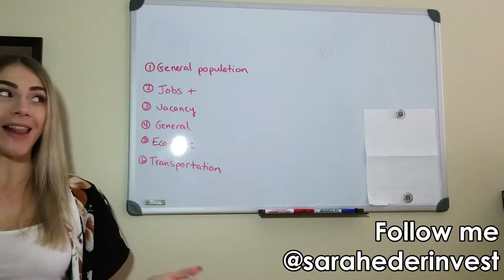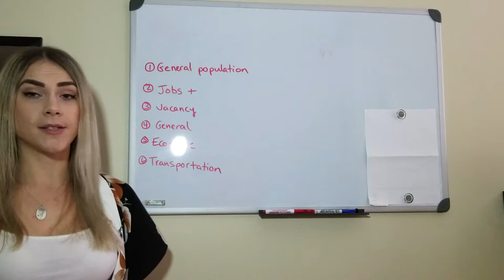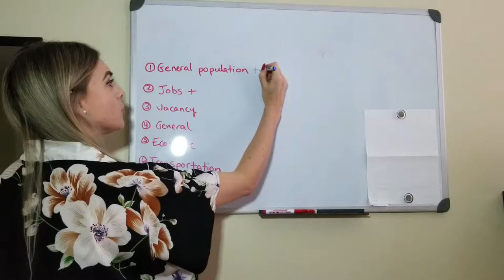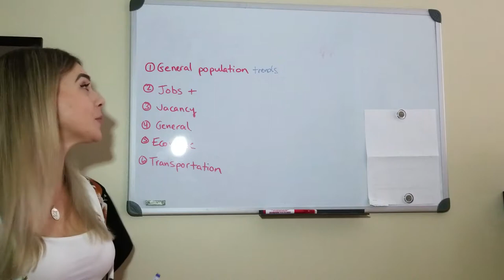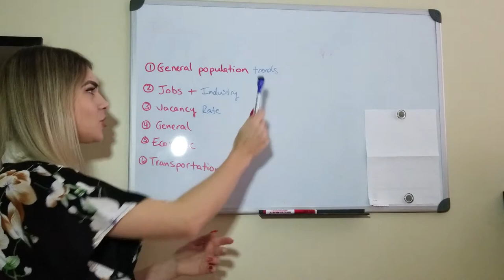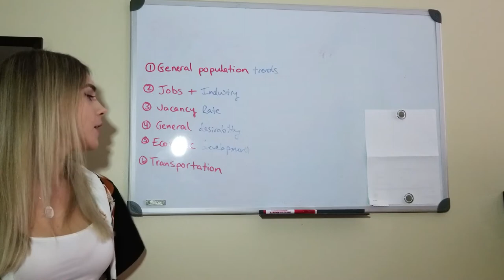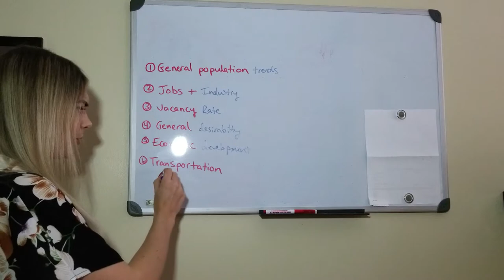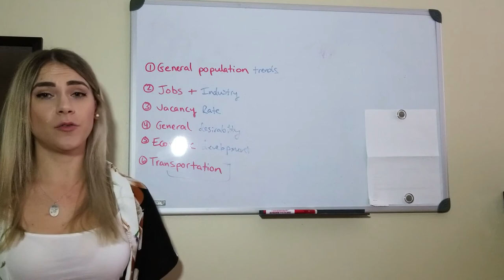How to Choose the Right Real Estate Market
Tune in weekly for FREE real estate investing advice and tips!

You can also book a free 30 minute portfolio strategy call with me personally

There's always a lot of confusion about picking the "right" real estate market to invest in; you read newspaper articles, hear stories from your friends and it seems like there are just SO many options! Some investors make the mistake of "market-hopping" when a certain area becomes trendy, rather than sticking with the market they know, understand and might be boring (please remember that boring is good when it comes to investing!).

There are some basic economic fundamentals, statistics and findings that will help you determine whether a market is suitable for real estate investing. Since I'm mostly a buy-and-hold investor that invests for positive cash flow and not for speculative appreciation (like EVERYONE should be doing btw!), these are the signs and statistics I look for, before choosing a market. Also keep in mind that the current economic climate and housing trends may throw these off a bit. There is a greater "real estate cycle" that encompasses the entire country, or at least the province, that might determine the strategy you use in that particular market. However, these are still helpful guidelines in ANY market, in ANY point on the real estate cycle, that if you follow carefully, should get you through any economic downturns.

Don’t forget to download my FREE 26-page guide on raising capital !

If you are serious about growing your portfolio and want to work 1:1 with me in my guided investing apprenticeship, apply here! I only accept 1-2 clients per month!